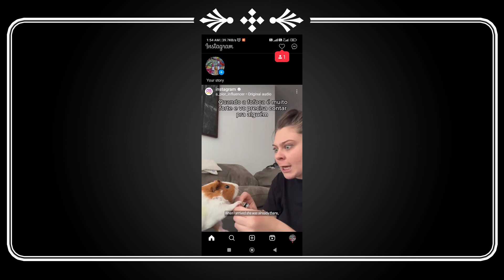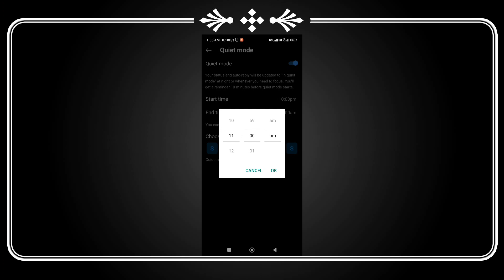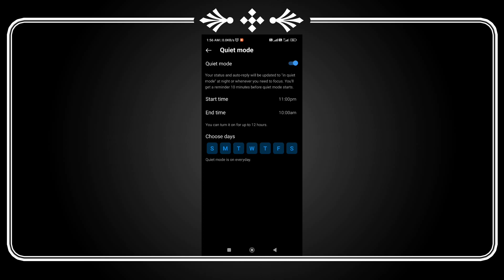Instagram quite mode kya hota h || what is Instagram quite mode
Hi

Instagram quite mode
Instagram quite mode kya hota h